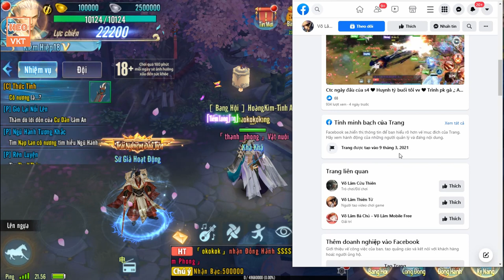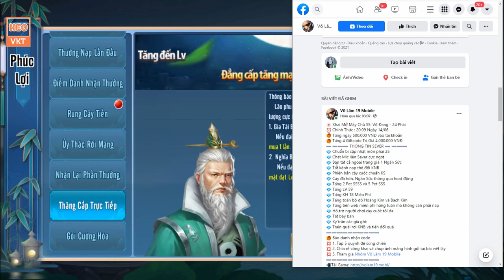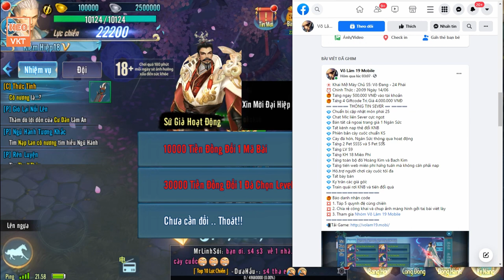GAME 474: Võ Lâm Truyền Kỳ Mobile 24 Phái Open S5 - 20h - 14/6 (IOS,Android,PC) [HEOVKT]